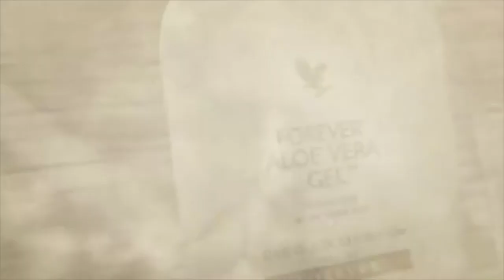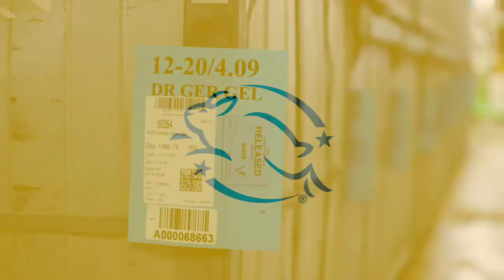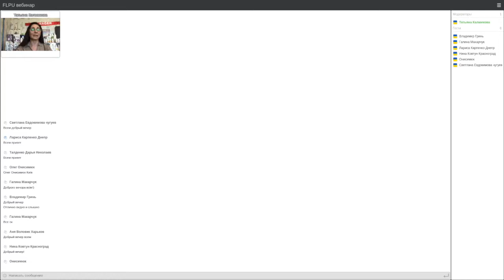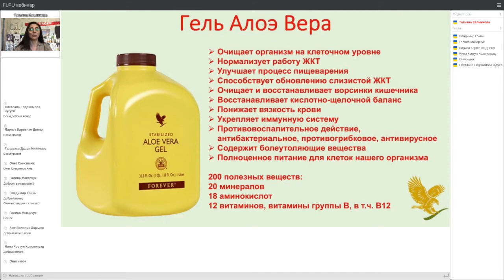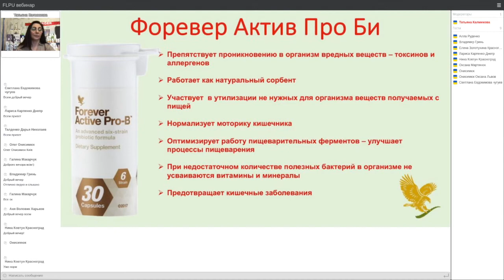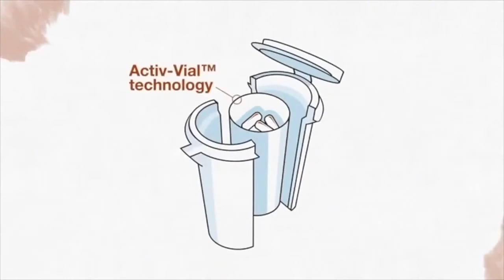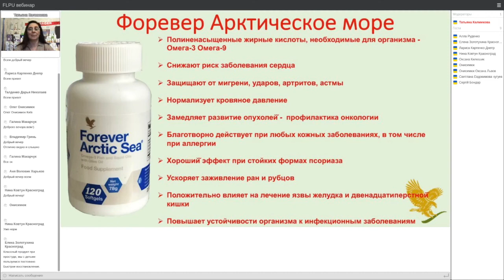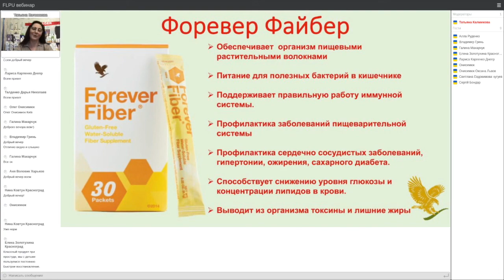Стартовый набор №2 | Форевер